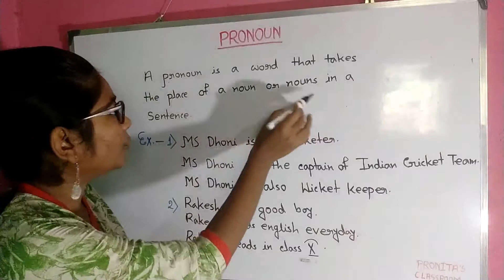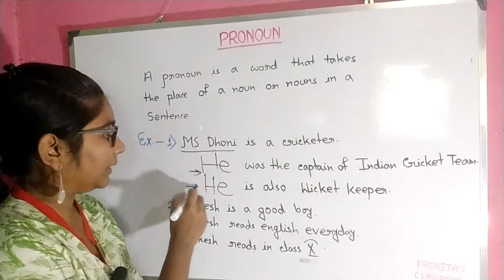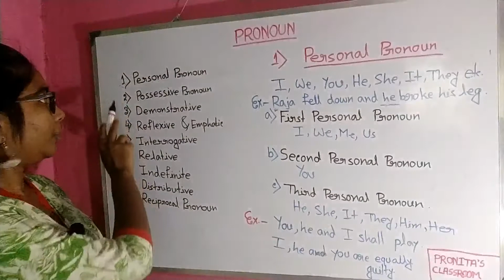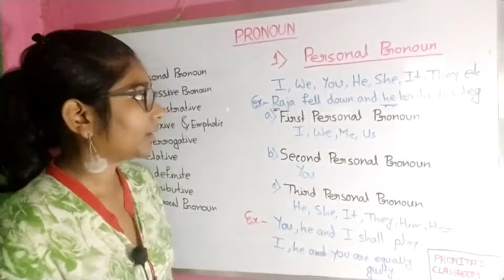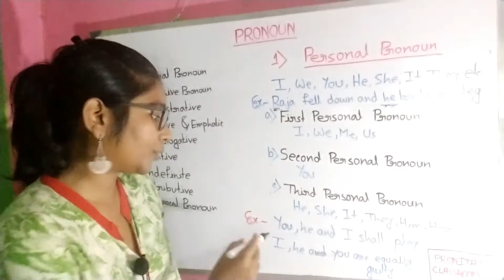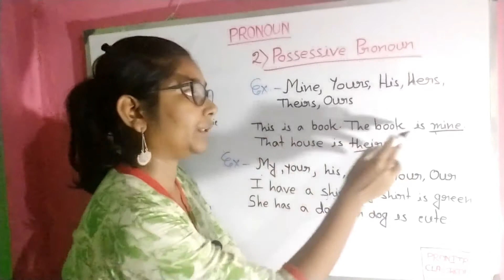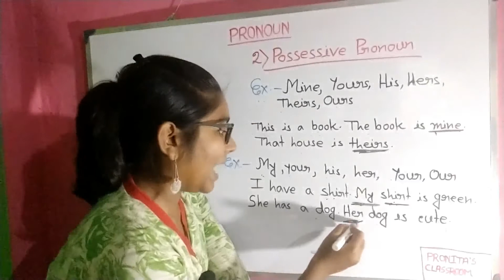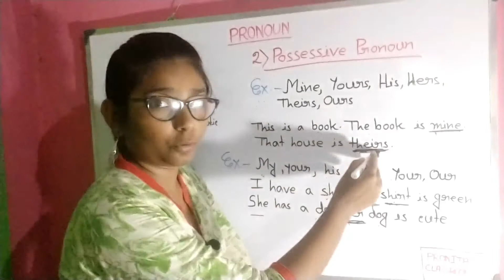PRONOUN (সর্বনাম) | PARTS OF SPEECH | EASY ENGLISH PRONUNCIATION | CHAPTER 8 । PRONITA'S CLASSROOM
In this lesson, you will learn all about Pronoun and its classification...
Also see most common mistakes in English and how to avoid them..